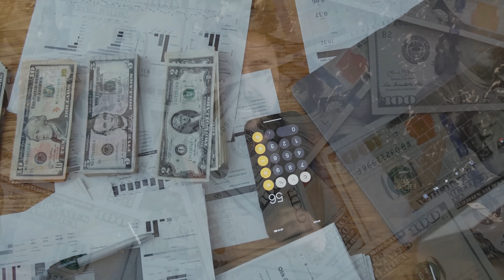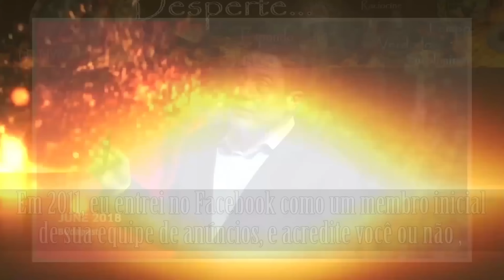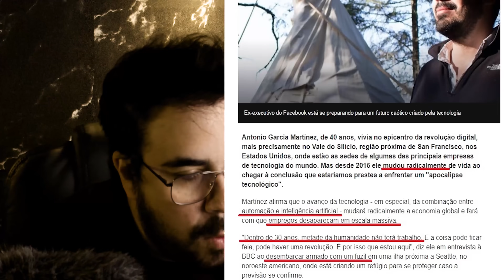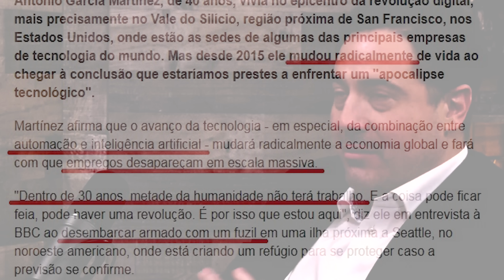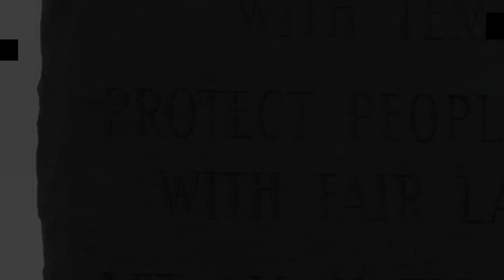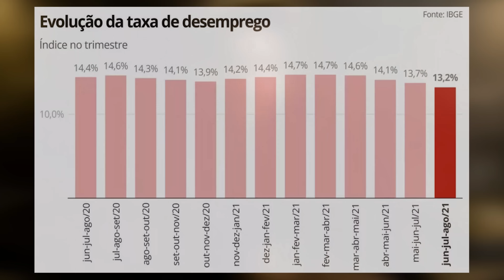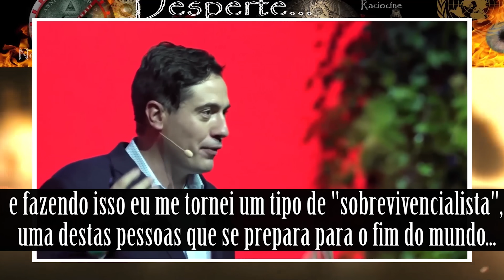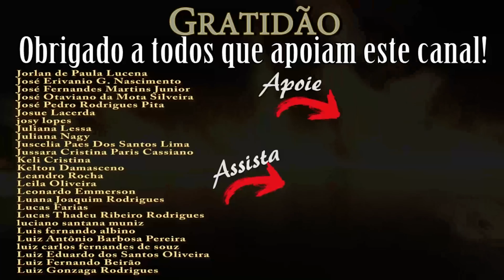"ISSO" OCORRERÁ em POUCOS ANOS" - AFIRMA DIRETOR que se DEMITIU do FACEBOOK!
💳 Cartão de Crédito em até 12x 38,68.
📄 Boleto à vista
📲 PIX

   💵 Aprenda a criar pilares de renda trabalhando com a internet, podendo trabalhar de casa ou em qualquer parte do mundo, sem aparecer (caso você não queira) e faça isso a ponte para alcançar a sua LIBERDADE!

✅ GARANTA sua VAGA HOJE você terá os seguintes benefícios:

🔑 21 MÓDULOS COM MAIS DE 300 AULAS.
🔑 EQUIPE DE SUPORTE.
🔑 04 MÓDULOS BÔNUS ADICIONAIS.
🔑 CONCORRERÁ A 01 KIT PREMIUM (Kit Especial de Nootrópicos - 10 Primeiros).
🔑 ACESSO À ÁREA DE MEMBROS "ESTILO NETFLIX".
🔑 GARANTIA DE 07 DIAS - 100% DO DINHEIRO DE VOLTA (100% SEGURO).

* VOCÊ TERÁ ACESSO A UM CONTEÚDO DE EXTREMA QUALIDADE, JAMAIS VISTO em QUALQUER OUTRO INFO-PRODUTO DO MERCADO DIGITAL!